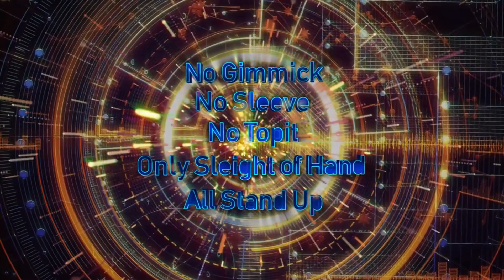Coin Leap by Chiharu / SEO MAGIC